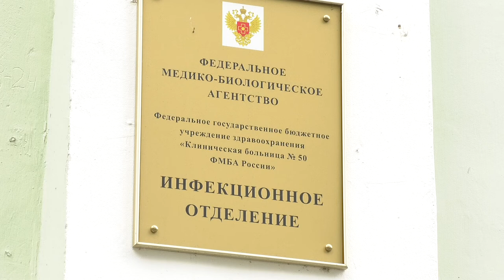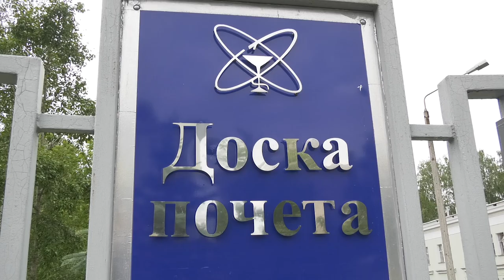Жизнь, отданная людям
Представители медицинской династии Чистяковых уже около 70 лет работают в Клинической больнице №50.